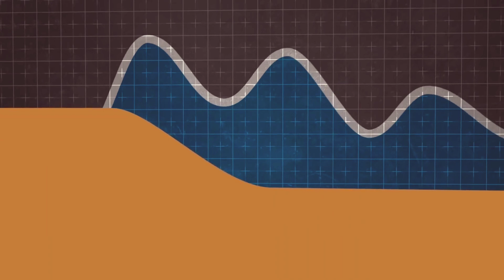চাঁদের জায়গায় যদি অন্য গ্রহ কে রাখা হয় তাহলে কি হবে ? What if Moon Replaced By Other Planets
The Moon is Earth's only natural satellite. Together with Earth it forms the Earth–Moon satellite system. It is about one-quarter of Earth in diameter. In the Solar System it is the fifth largest satellite, larger than any of the known dwarf planets and the largest satellite of a planet relative to the planet. But What will happen if we put something far more larger than our Moon to Earth’s orbit Like the different planets of our Solar system? Well will we survive the changes? Or it will be a bad decision? Let’s find out.

cradit Music:-- NCS & Ancient Hymm & History of time